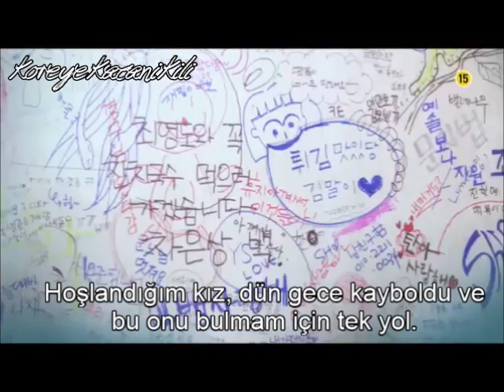The Heirs - 17. Bölüm Fragmanı - Türkçe Altyazılı.